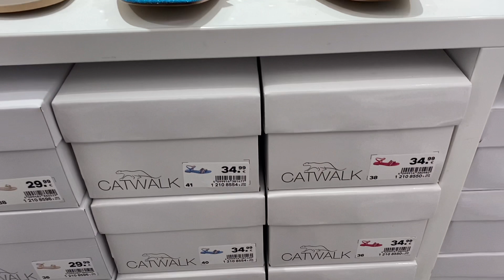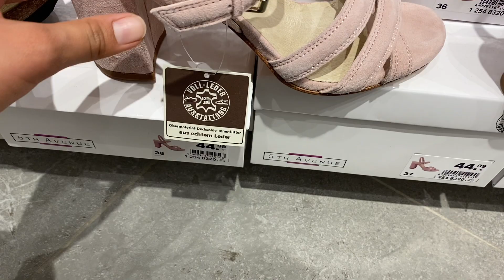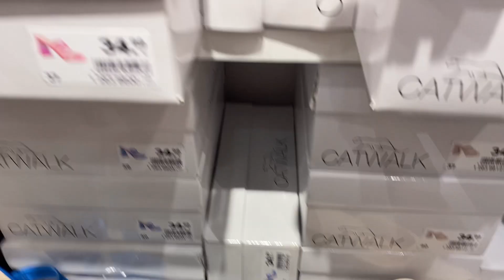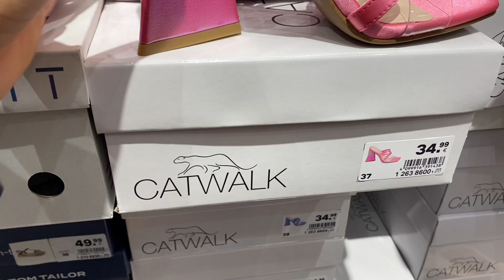DEICHMANN Women’s shoe’s collection April 2023